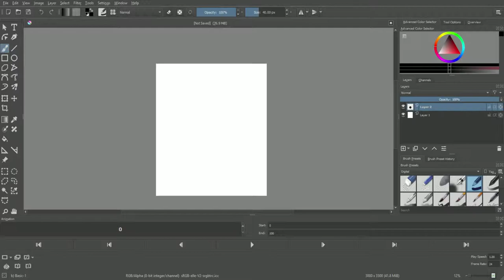Sonic Christian Fan Art